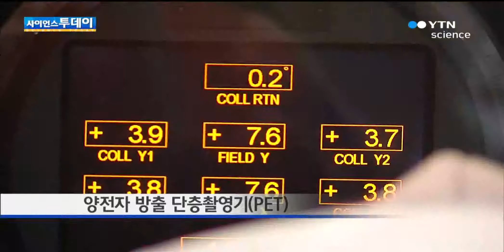PET로 암 진단과 치료를 동시에